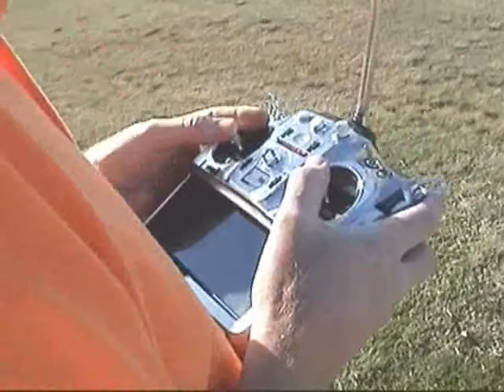staggerwing r/c aircraft.. test flight